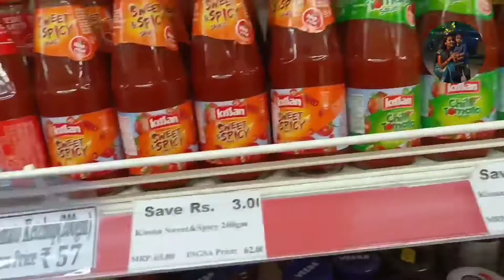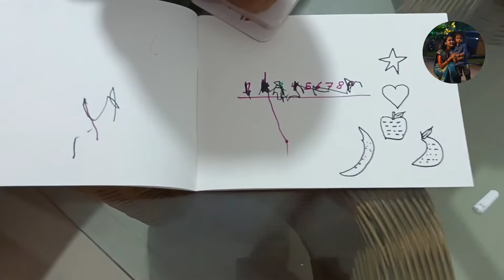Market a gelei chele ki rekhe ki nebe vebe pai na